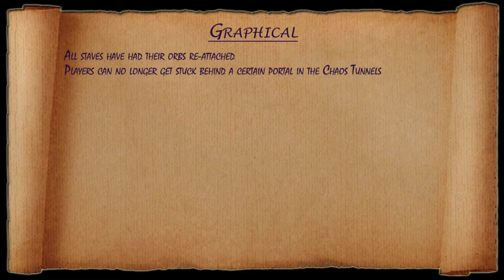RuneScape Patch Notes - October 17th, 2012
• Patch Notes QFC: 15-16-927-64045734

This video covers all of the RuneScape patch notes for the update on October 17th, 2012.

Would you like to see me do videos on the patch notes each week?

• SwiftIRC

RuneScape is owned and operated by Jagex Ltd. and I do not claim any ownership of the game itself. You can play the game for free